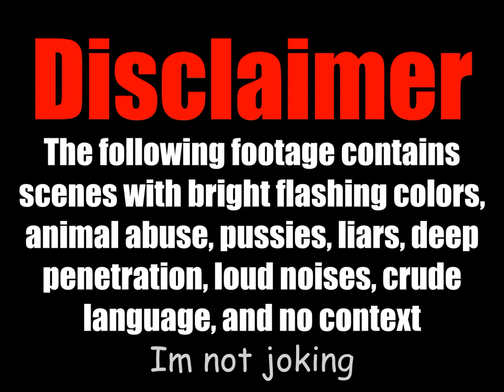The Greatest Hide And Seek Challenge In Videogame History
This is a scene from the 2004 Russian FMV horror game called Metron(Метрон). Metron can hide wherever he wants, but he cannot hide from my love.